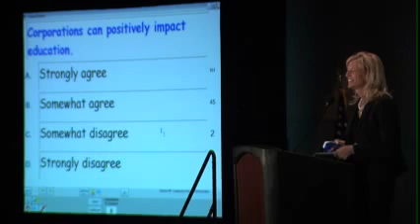PART 1: Leading the Way in STEM Education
This portion of the conference was an eye-opener to what is actually happening in New Mexico and how industry can participate to advance our state.  The future of our states economy depends on a grassroots industry-education partnership. Education is the KEY to economic development in New Mexico, requiring a skilled, digitally-literate workforce prepared for the 21st century economy. There are five video segments highlighting the presentation - watch one or watch them all at your convenience.

Host of the Show:
Judith DAmico, Project Lead the Way, U.S. Corporate Relations Director

Guests of the Show:
Lockheed Martin, Kim Adams, V.P. Human Resources, Washington, DC
Project Lead the Way, Paul Stephenson, Rio Rancho Public Schools
Project Lead the Way, Dr. Anthony Hyde, NMSU College of Engineering
Sandia Labs  Nick DeReu, Scientist